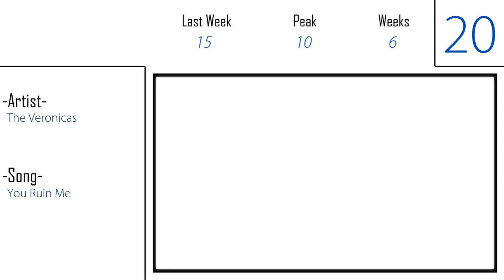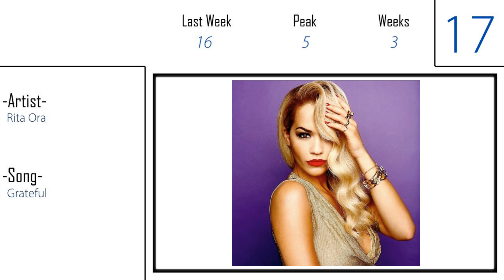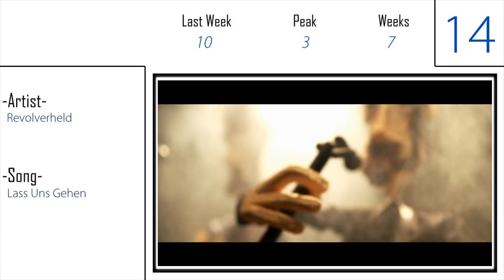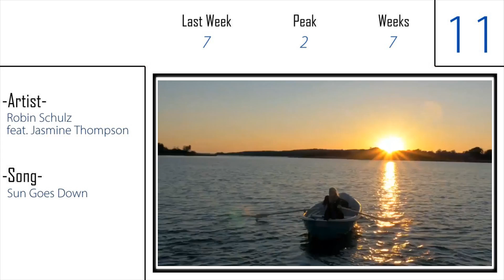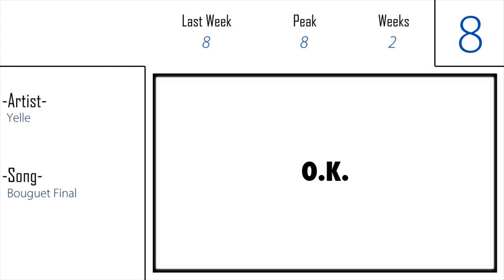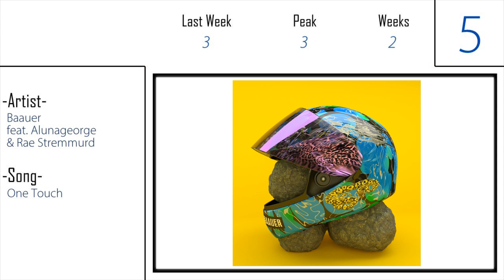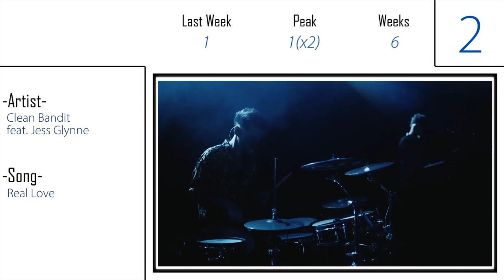Top 20 Songs Of The Week | Iptec Music Charts | November 2014 (09.11.2014)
Iptec Music Charts Top 20 Songs Of The Week

Freunde der Musik. Ich bedanke mich fürs reinschauen. Lasst doch einen Kommentar da und schreibt welches Lied euch zurzeit begeistert.

what is your current favorite song?